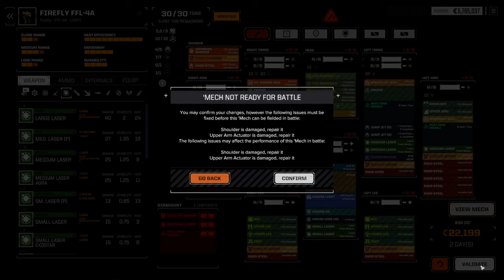RogueTech Lets Play | S5 Lance A Lot Ep45 | So much nice loot!